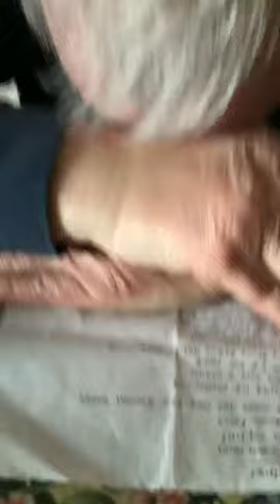Angus Laurie Lyrics to give a smile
The Diet take one